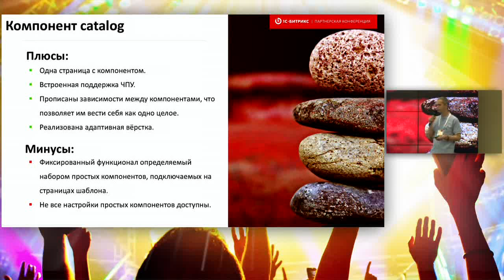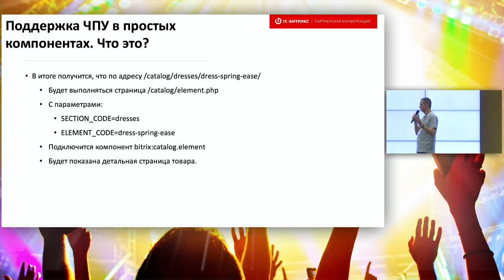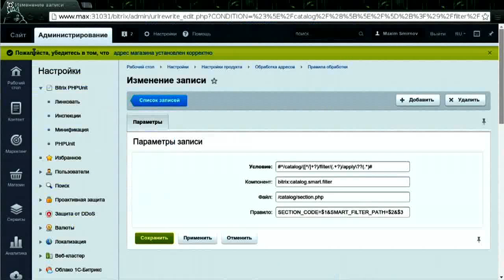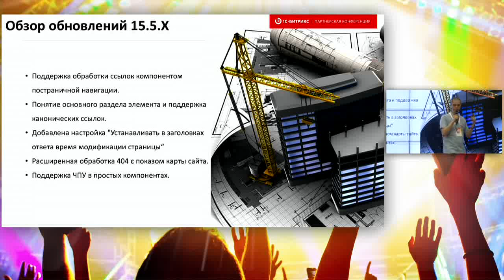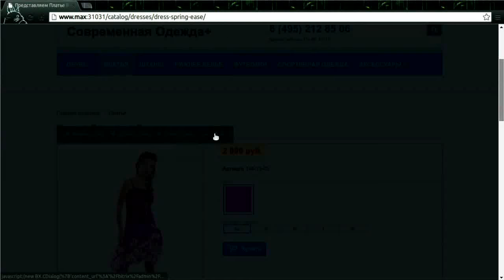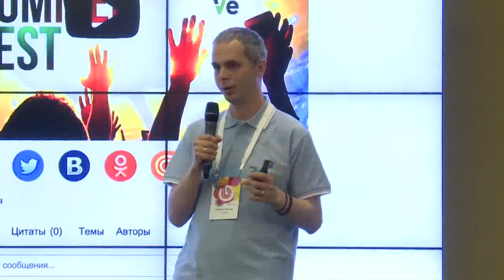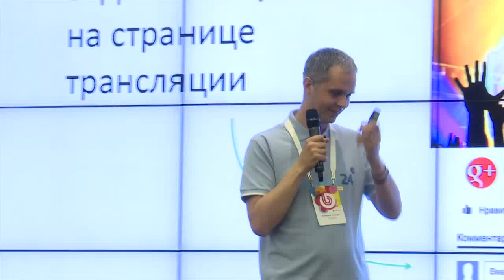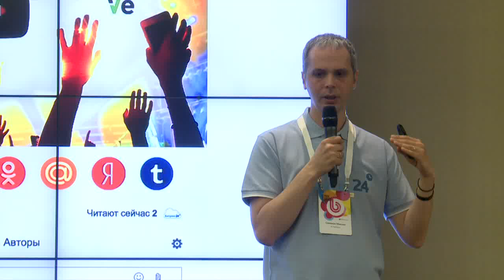4.Интернет магазин - как создать свой идеальный каталог.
Собираем и настраиваем гибко каталог товаров на компонентах, ЧПУ, SEO.
Докладчик:Максим Смирнов «1С-Битрикс», ведущий разработчик